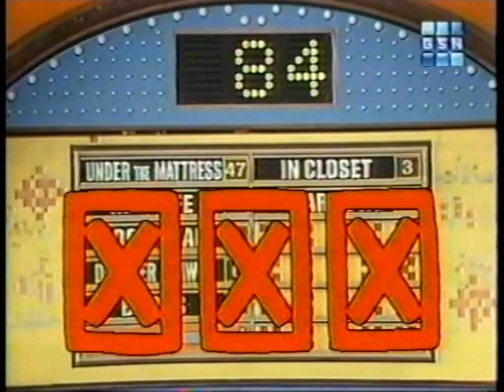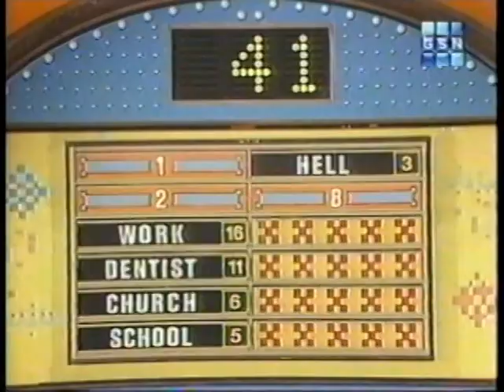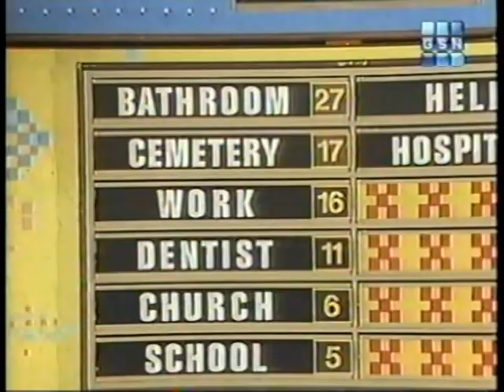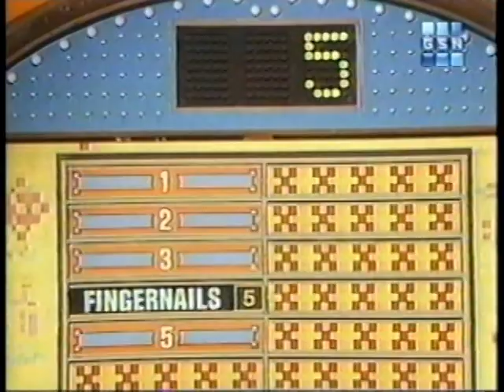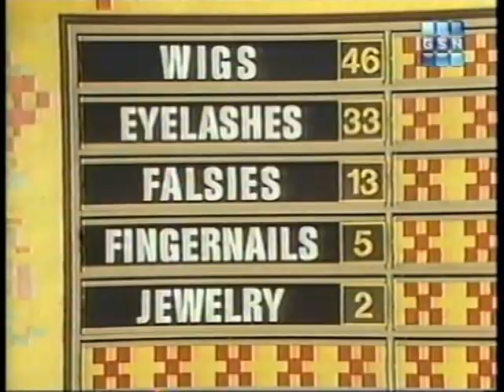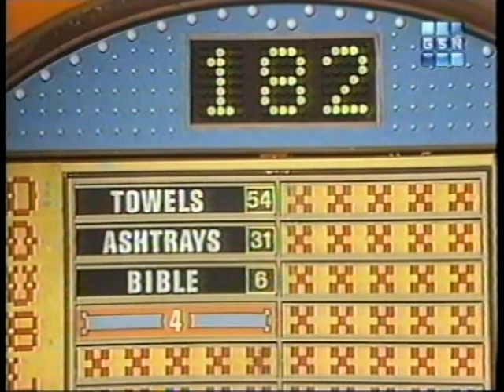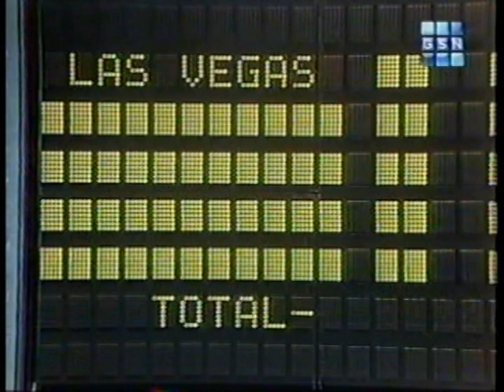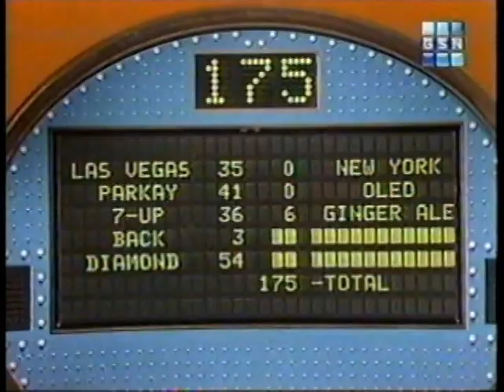Family Feud -- Vassar vs. La Barber Family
Here is a classic Family Feud episode. Vassar vs La Barber Family. Richard Dawson hosts.